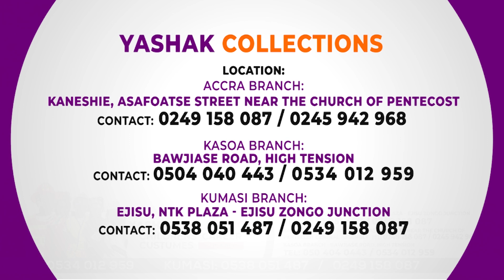This Generation TV Show Season 5 Episode 20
This Generation ESSAY WRITING COMPETITION PART 3